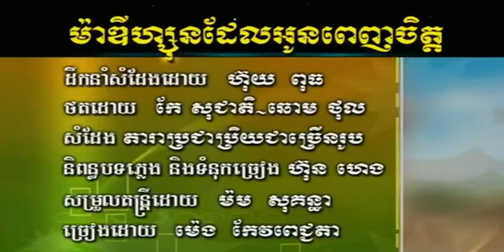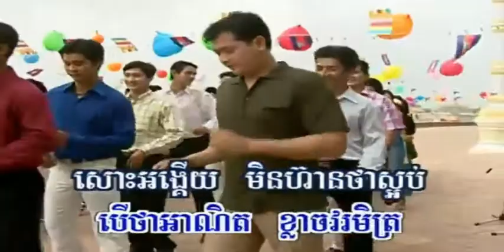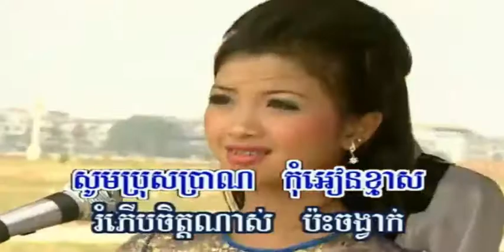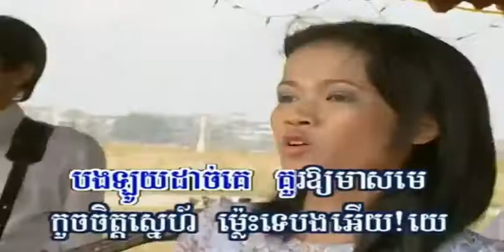ម៉ាឌីហ្សុន​ដែល​អូន​ពេញ​ចិត្ត ច្រៀងដោយ ម៉េង កែវ​ពេជ្ជតា​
ម៉ាឌីហ្សុន​ដែល​អូន​ពេញ​ចិត្ត ច្រៀងដោយ ម៉េង កែវ​ពេជ្ជតា​ RHM DVD VOL28 បទលេខ ១២